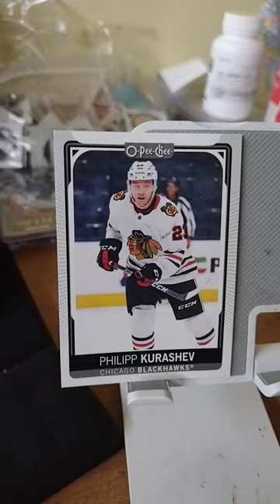OPC PHILIP KURASHEV CHICAGO BLACKHAWKS